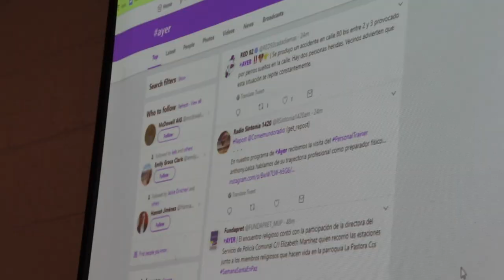2018-2019 McDowell High School Teacher of the Year Heather Martin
Find McDowell County Schools on the web
Web: htttp://mcdowell.k12.nc.us